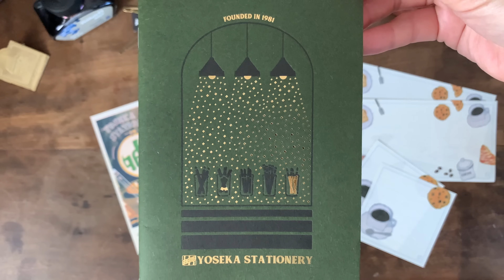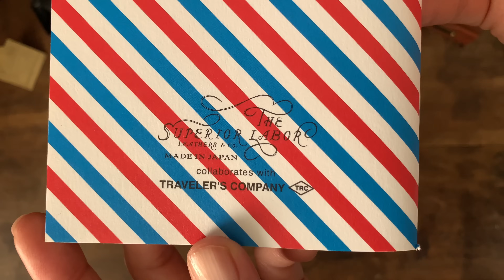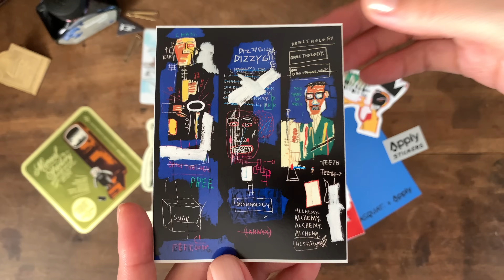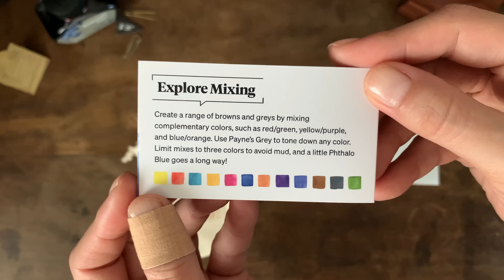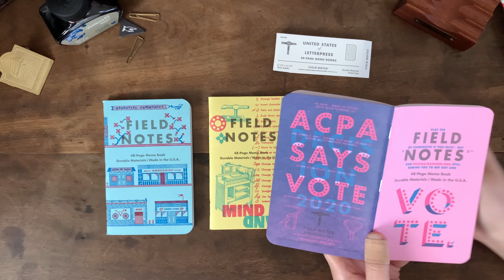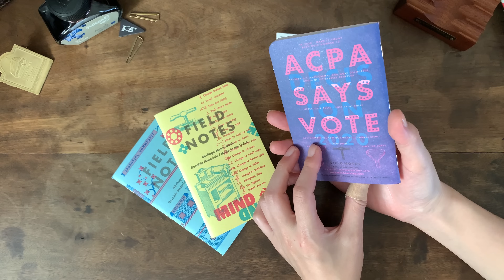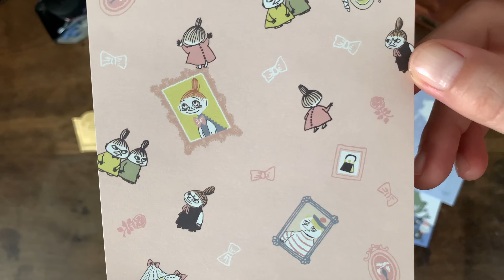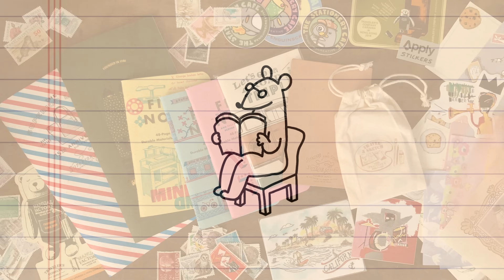お洒落な海外の文房具紹介【トラベラーズノート海外限定】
プレゼントでもらった文房具たちを紹介。
タイトル思いつかなかった！